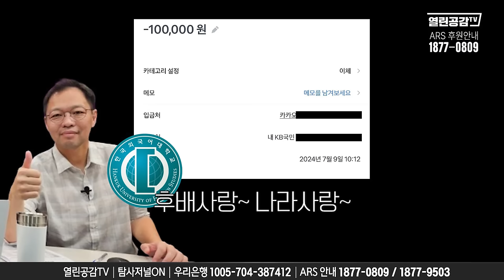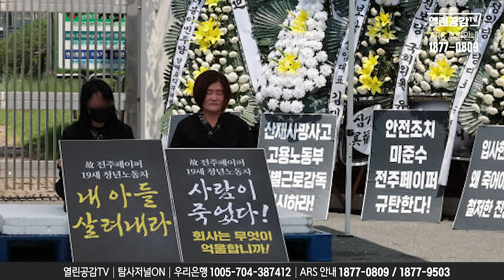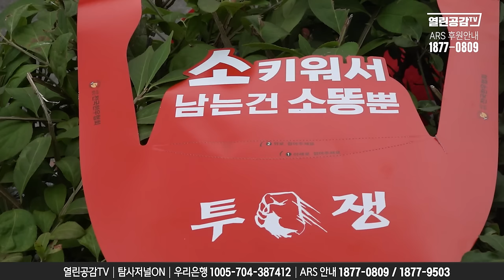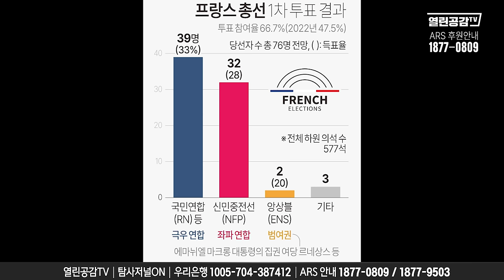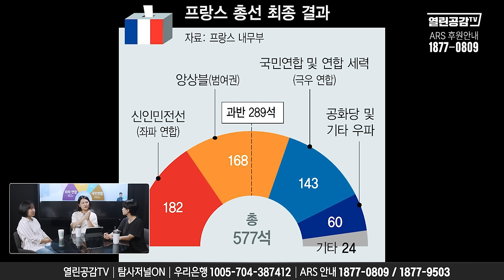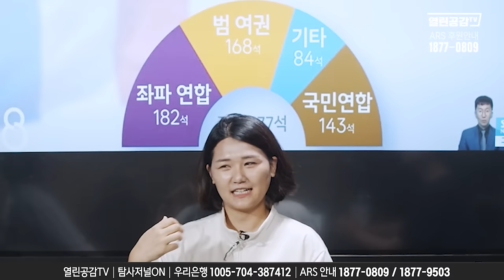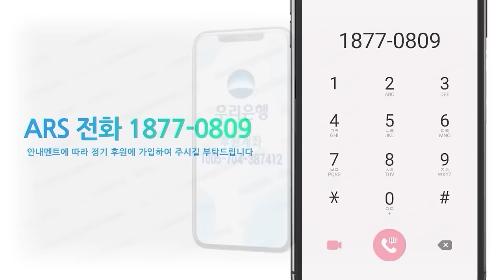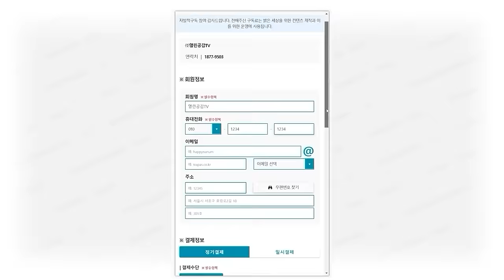【손솔의 도파민 수다 11화】 누가 더 잘못했을까? 문자 보낸 검건희 VS 읽씹한 한동훈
◼ 후원계좌 : 우리은행 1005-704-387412
◼ 후원계좌 : 국민은행 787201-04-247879
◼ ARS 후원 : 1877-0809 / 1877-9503